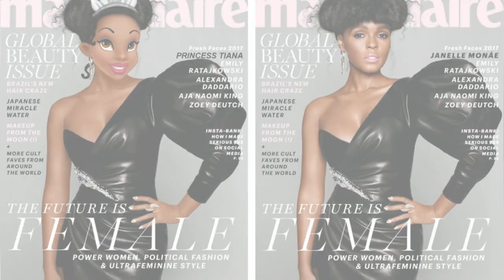Disney Characters On The Covers Of Fashion Magazines ☺️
If you love fashion and Disney characters, we've just discovered you're new favorite Instagram.Artist Gregory Masouras created incredible mashups on his Instagram by replacing models with Disney princesses and other characters. Gigi Hadid gets transformed into Elsa, Kendall Jenner gets a Snow White makeover and even the Edna Mode as Anna Wintour.Aside from the model mashups, Masouras also experiments with strategically placing animated characters in gorgeous photos. He aptly calls his work "AnimationInReality" and we can't stop looking at it.We have a feeling you won't be able to look away either.
0:00 - Intro
0:00:12 - Pocahontas As Rihanna
0:00:21 - Cruella De Vil As Emma Stone
0:00:30 - Mulan As Donna Bae
0:00:39 - Princess Tiana As Janelle Mone
0:00:48 - Evil Queen As Gigi Hadid
0:00:57 - Snow White As Kendall Jenner
0:01:06 - Elsa As Gigi Hadid